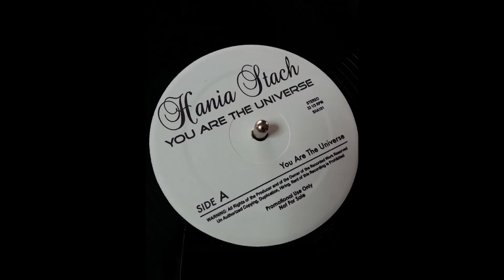Hania Stach - You Are The Universe